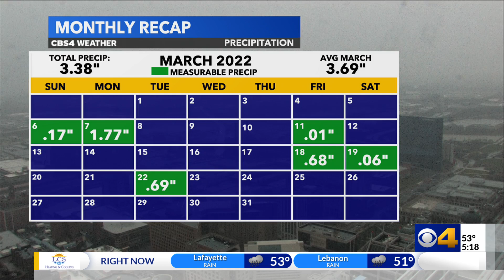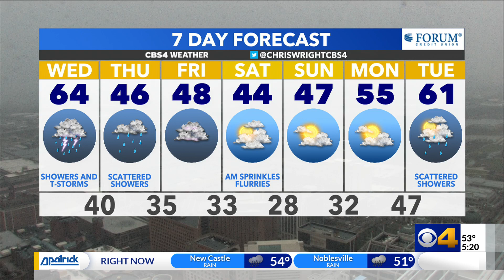Chris forecasts a wet Wednesday.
Rain and few gusty storms will be possible Wednesday afternoon.